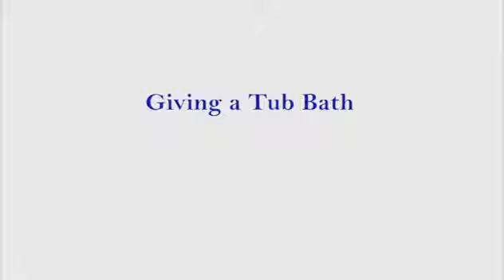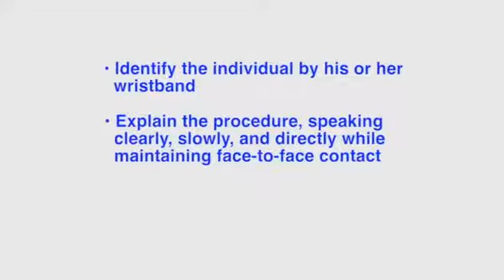The Nursing Assistant: Techniques in Bathing -- Tub Bath, Shower, Shampoo and Perineal Care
For residents who can be transported, providing a tub bath or shower, along with shampooing and perineal care are important skills nursing assistants need to master. Routine bathing is essential for promoting cleanliness, comfort, and a sense of well-being for the individual who is dependent upon caregivers. It also provides the resident with mild exercise, provides an opportunity for close observation of skin conditions, enhances circulation, and helps prevent pressure sores.

After watching this program viewers should be able to:
• Provide perineal care
• Provide a tub bath
• Provide a shower
• Shampoo a resident's hair

Program Info:

Year: 2014